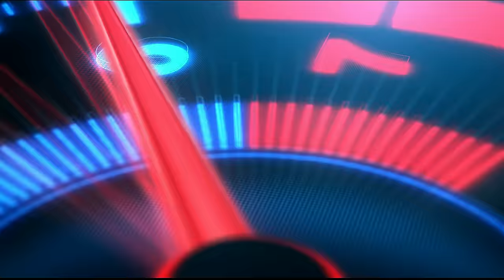Challenging Double Trailer Livestock Transport - American Truck Simulator - Moza R9 Setup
Get ready to embark on an incredible virtual adventure with me as your guide! Join me as we hit the road in American Truck Simulator, transporting double trailers filled with livestock from the breathtaking mountains of Utah to the picturesque landscapes of Idaho. Brace yourself for the ultimate test of skill and precision as we navigate treacherous roads, conquer steep inclines, and overcome unexpected obstacles.

As we traverse through rugged terrains and breathtaking vistas, you'll witness firsthand the thrill and challenges of being a professional truck driver. From tight turns to narrow bridges, every moment behind the wheel is filled with adrenaline-pumping excitement. Can I successfully maneuver these massive rigs through the winding roads and arrive safely at our destination?

But it's not just about the thrill of the journey – it's also about the incredible sights along the way. From towering mountain peaks to tranquil riverside views, American Truck Simulator offers a realistic and immersive experience that will leave you in awe. You'll feel the wind in your hair and the rumble of the engine as we soak in the beauty of the American West.

So, buckle up and join me on this unforgettable expedition! Experience the freedom of the open road, the challenges of transporting precious cargo, and the joy of conquering each mile. Click now to embark on this extraordinary adventure and discover the world of trucking in a way you've never seen before!

I use a MOZA Racing R9 Base, CS Steering Wheel, SRP Pedals, HBP Handbrake, HGP Shifter, and CM HD Dashboard in this gameplay.

Processor: AMD Ryzen 7 5800X
GPU: MSI GeForce RTX 3070 GAMING Z TRIO
Motherboard: MSI X570 MPG GAMING EDGE WIFI
RAM: 32GB DDR4

🎵 Track Info:
Title: Eden by Onycs
🎵 Track Info:
Title: Together by Onycs
🎵 Track Info:
Title: Edelweiss by Onycs
🎵 Track Info:
Title: Stay With Me by Onycs
🎵 Track Info:
Title: Shine by Onycs
🎵 Track Info:
Title: Flower by Onycs
🎵 Track Info:
Title: Dreamcatcher by Onycs